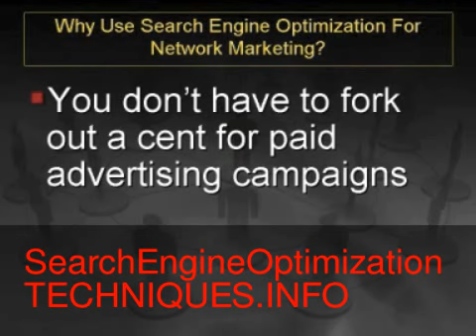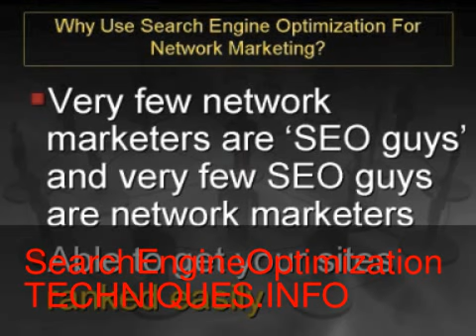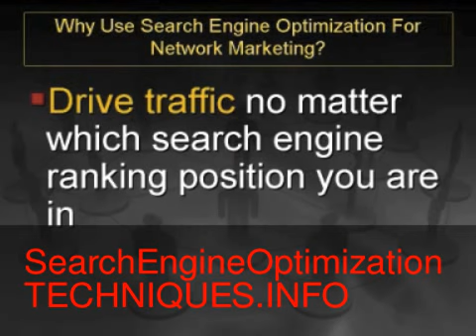What is Web Optimization - In Network Marketing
What is Web Optimization - The bests what you can do are the complete manage matter by spreading the task which is appropriate best. To invent a good search engine optimisation company if SEO expert are none cumbersome does odd jobs entirely. - What is Web Optimization